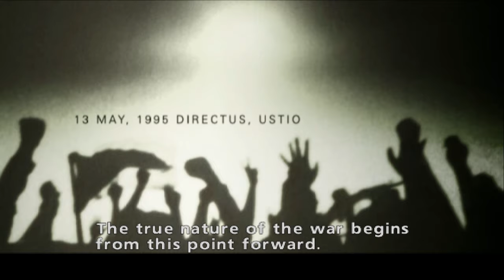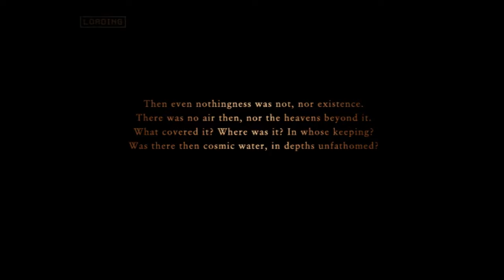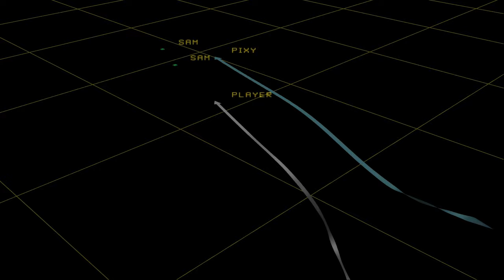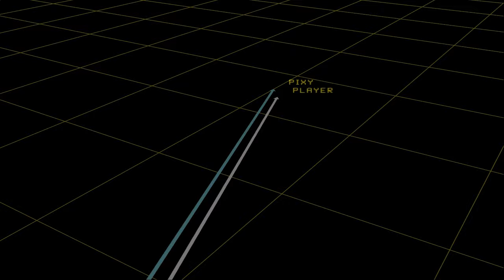ACZ #7: Bastion (Operation Hell Bound)